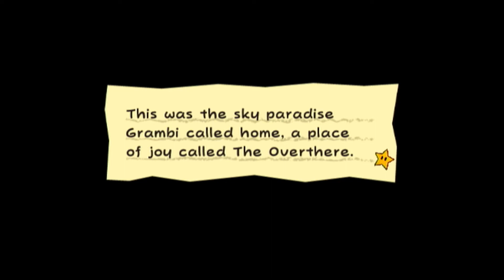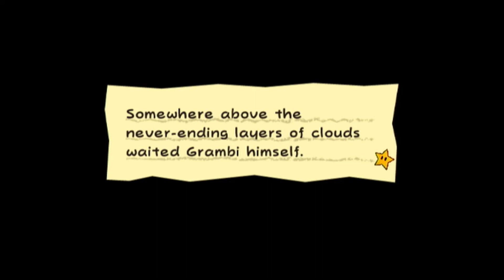Let's Play Super Paper Mario-Part 26 "It's A True RPG Battle!"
it's about time we got one!